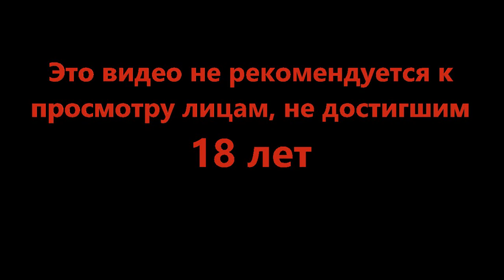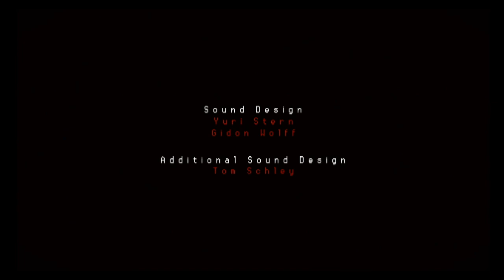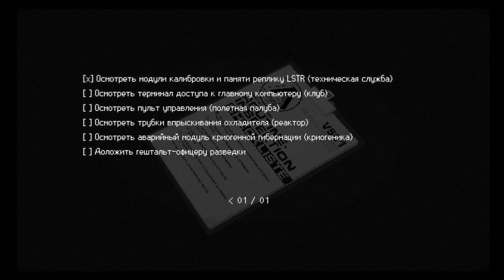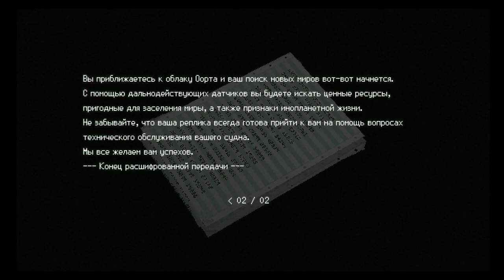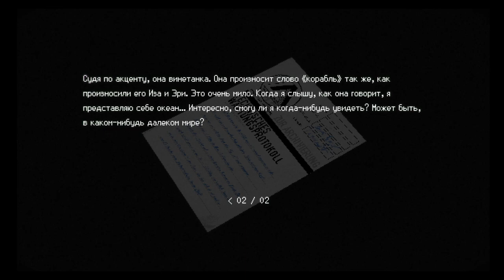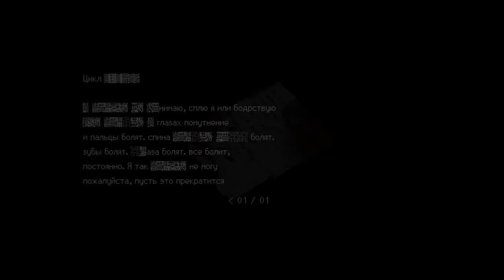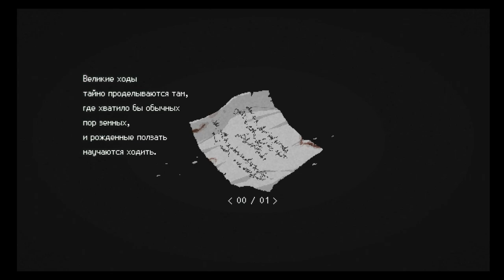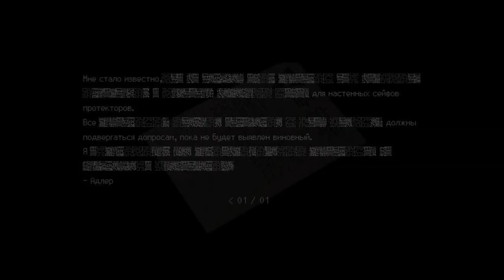Самый офигенный финал! - SIGNALIS #13